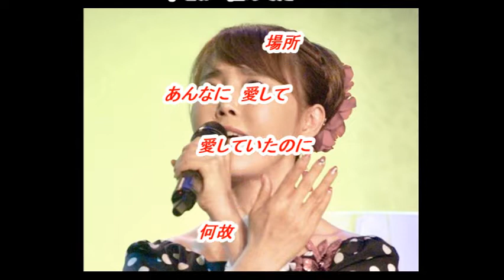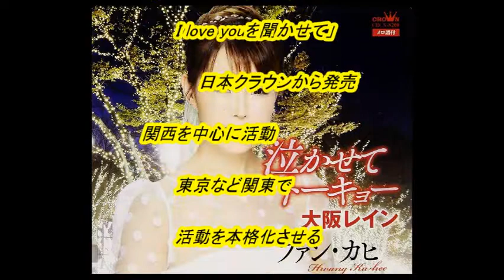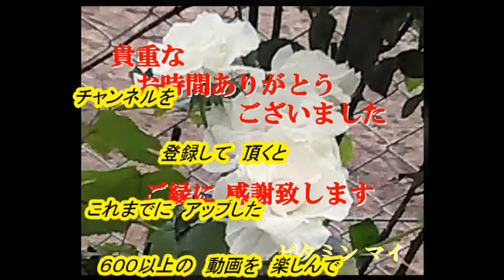ファン・カヒさんの新曲「メランコリーに抱かれて( Merancorie Ni Dakarete )(一部歌詞付）」'20/01/08発売新曲報道ニュースです。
今回は発売前新曲「メランコリーに抱かれて( Merancorie Ni Dakarete )」の「ファン・カヒ」さんです。音声案内は音声合成AIの希美（のぞみ）さんで付随はJOYSOUNDカラオケ（持ち歌）人気ランキング１位「泣かせてトーキョー」です。最近、「走れ!歌謡曲」内の「新譜情報」が終了しまして、発売前の新譜音源の入手が厳しく成りましたが鈴木楽器本店様の新譜情報等を一部引用させて頂いてます。皆様には、お聞き苦しい部分が増え申し訳御座いません。どうかお許し下さい。

youtu.be/N_cB9aSOlRw
youtu.be/l94DvpEwqWc

画像入手先
ameblo.jp/
youtu.be/l94DvpEwqWc
youtu.be/